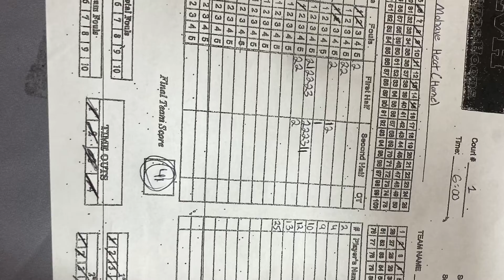Mohave Heat vs Team Vegas p4